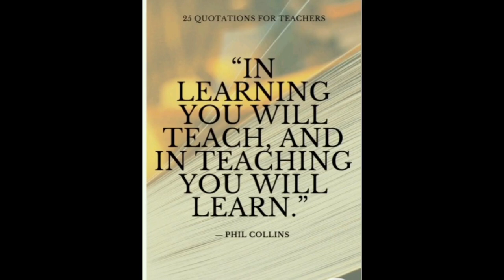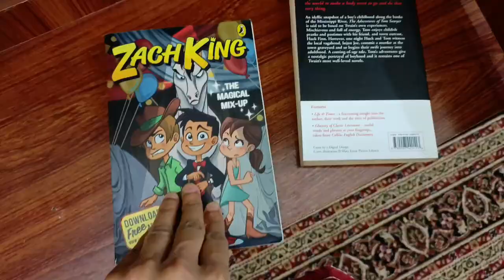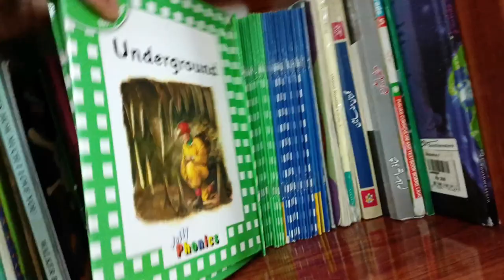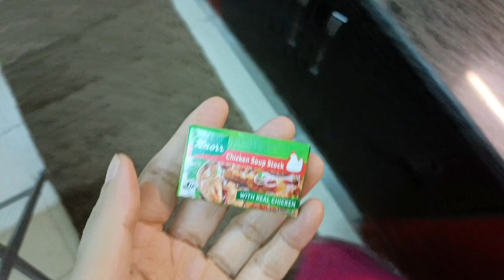Productive day-Organizing Bookshelf|| Let's Check Your knowledge||Cooking easy kofta pulao